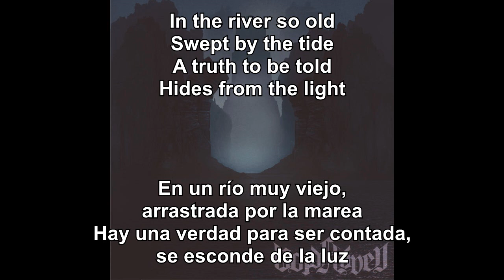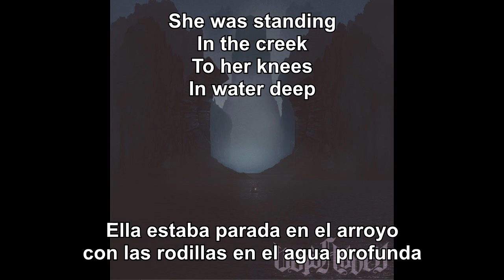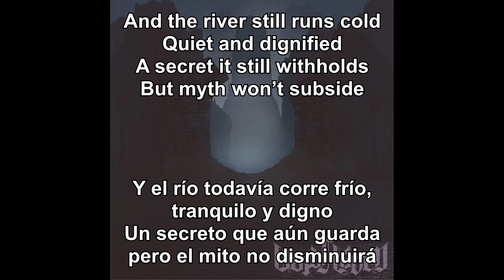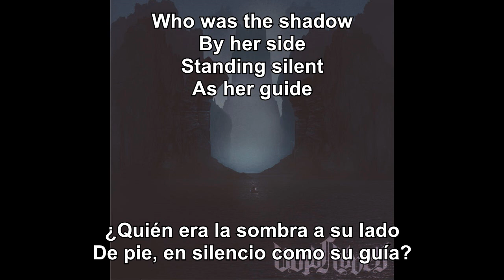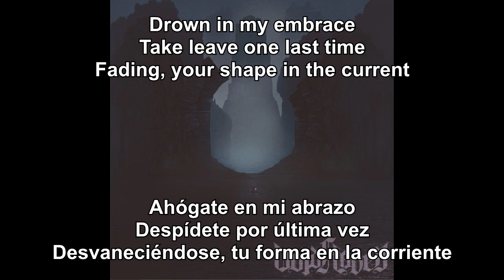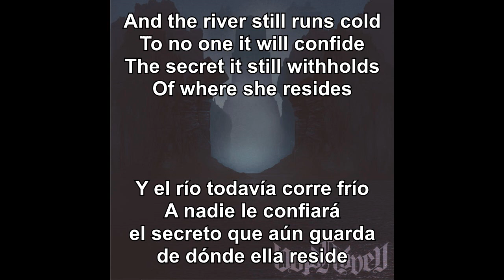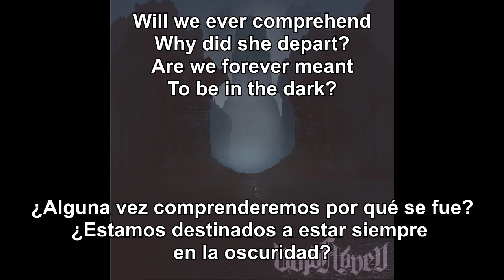Voidheaven - The Floating Grave (Sub Español - Lyrics)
01. The Floating Grave
Voidheaven EP (2018)
Doom/Death Metal